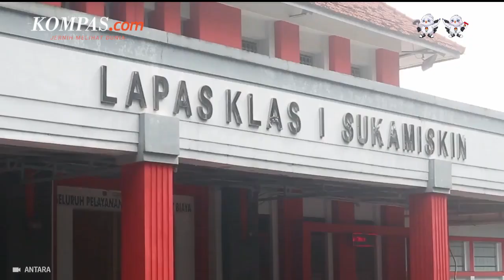Respons AHY soal Anas Urbaningrum Bebas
Anas Urbaningrum telah bebas dari masa tahanannya di Lapas Sukamiskin, Kota Bandung, Jawa Barat, pada hari ini, Selasa (11/4/2023). Dia merupakan salah satu tokoh politik di Indonesia yang terjerat kasus korupsi, tepatnya proyek Hambalang.

Anas yang juga bekas Ketua Umum Partai Demokrat. Dia menyatakan akan kembali berpolitik.

Terkait hal itu, Ketua Umum Partai Demokrat Agus Harimurti Yudhoyono (AHY) hanya menjawab singkat saat ditanya soal kebebasan Anas. Kebebasan Anas yang juga terpidana kasus korupsi wisma atlet Hambalang itu ke tak ada kaitannya dengan dirinya.

"Pertama enggak ada tanggapan, yang kedua enggak ada urusan sama saya," ucap Agus menanggapi dengan senyuman usai kegiatan di Bogor, Jawa Barat, Senin (10/4/2023).

Penulis : Kontributor Kabupaten Bogor, Afdhalul Ikhsan
Penulis Naskah: Anneke Sherina Ramadhani
Narator: Anneke Sherina Ramadhani
Video Editor: Adimas Afif Nugroho
Produser: Mochamad Sadheli